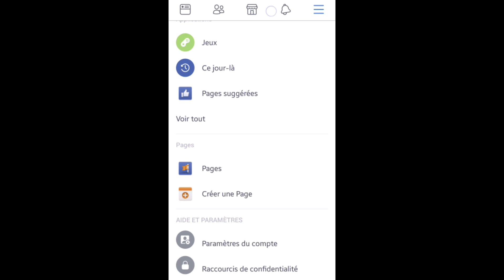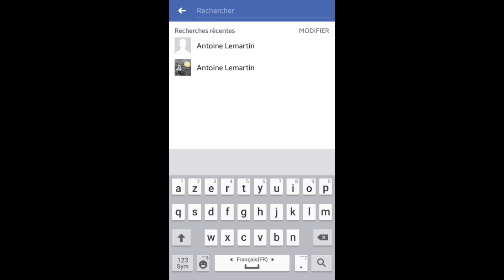DEBLOQUER PERSONNE Facebook, comment débloquer une personne sur Facebook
Débloquer une personne sur Facebook, comment débloquer quelqu'un sur Facebook.
Bienvenue dans cette nouvelle vidéo, dans laquelle nous allons voir comment débloquer une personne sur Facebook.
Pour commencer, on va se connecter directement avec notre compte Facebook sur la plateforme.
Pour l’exemple, je vais bloquer une personne se trouvant dans ma liste d’amis.
Et si, un peu plus tard, on souhaite débloquer cette personne, intuitivement, on aurait tendance à retourner dans notre liste d’amis.
Mais cette personne n’y est plus.
Ou bien alors d’utiliser la recherche Facebook.
Mais étant donné que cette personne est bloquée, Facebook nous a bloqué également la possibilité de la retrouver à partir de la recherche sur la plateforme.
À partir de là, le seul moyen pour arriver à débloquer une personne est d’aller dans les options de l’application.
De descendre jusqu’à “paramètres du compte”.
De sélectionner l’option “blocage”.
Dans cette option, il va nous montrer toutes les personnes que l’on a bloquées.
Il va surtout nous proposer la possibilité de débloquer la personne que l’on souhaite.
Donc, vous appuyer sur “débloquer”.
Ensuite, vous avez un petit message de Facebook comme quoi vous ne pouvez pas re-bloquer cette personne avant quarante huit heures.
Là, vous confirmez.
Et si ensuite, vous retournez dans la recherche, vous allez pouvoir retrouver ce contact.
Et, si vous le souhaitez, l’ajouter de nouveau comme ami.